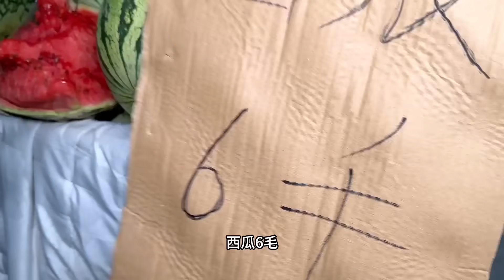甘肃兰州，开在小区里的东乡大盘鸡，鸡肉33一斤，土豆粉皮嘎嘎香 Saute Spicy Chicken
这个视频的目的是分享美食制作过程，与动物福祉无关，所有食材的获取均符合法律和道德要求！ 大家好我是麦总！
甘肃兰州，开在小区里的东乡大盘鸡，鸡肉33一斤，土豆粉皮嘎嘎香